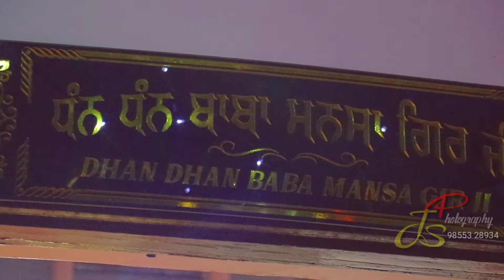Aarti Baba Mansagar Ji Pind Mansoor deva Js Photography Mansoor Deva